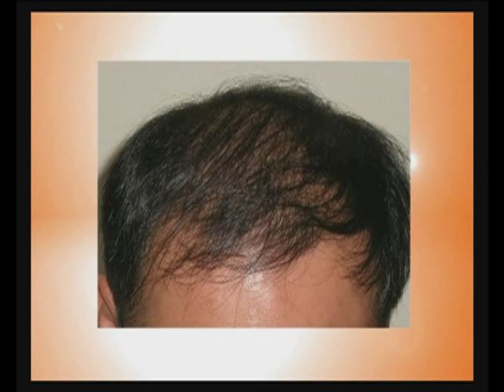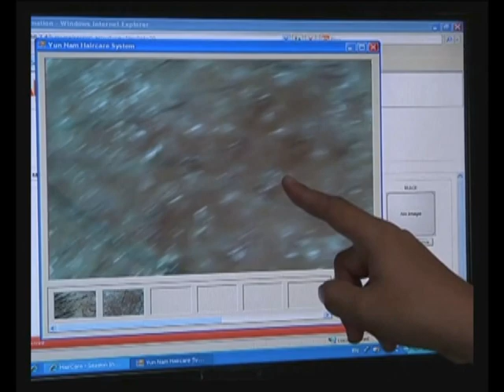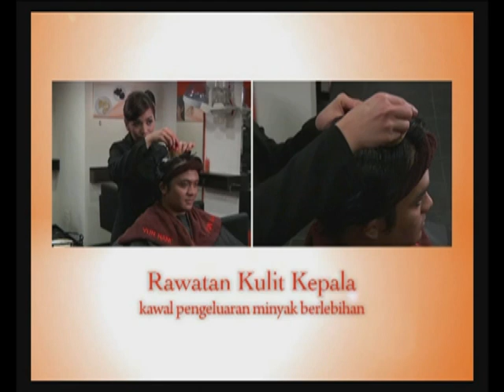Yun Nam Hair Care - Ayu & Tampan (Episode 4)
Mohd Fairus bin Maizman is young, vibrant and balding.
Find out how Yun Nam Hair Care helped treat his premature balding problem! This video also features information on the Scalp Treatment, Herbalogy Treatment and Scalp Massage Treatment available at all Yun Nam Hair Care outlets.